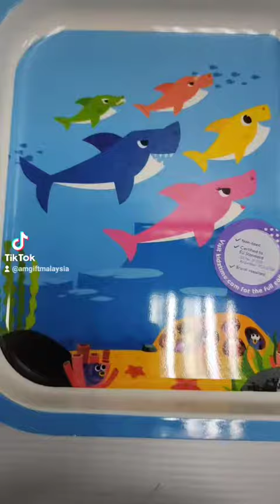Pinkfong Baby Shark Kids Tableware Melamine Dining Set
- Licensed Pinkfong Baby Shark
- BPA Free.
- Non-Toxic.
- 100% Melamine.
- Shock & break-resistant.
- Suitable for pre-school children use
- Odorless, Tasteless & Stain Resistant.
- Certified to EU Standard (EU No 10/2011)
- Little ones will love having their very own dining set featuring their favourite character Pinkfong Baby Shark

- 6.5" Bowl with Handle: L16.5 cm x W13.5 cm x H4 cm.
- 7.5" Bowl: L19cm  x W19cm  x H6cm
- Plate 3 Compartment (round):L28cm  x W25cm  x H3.5cm
- Plate 3 Compartment (Square): (L x W x H) : (26.5 x 20.5 x 2.2)cm
- 3.5" Mug: 8.5 x 9.2 (Diameter x Height) cm
- Spoon, Fork & Soup Spoon: Length of Fork & Spoon: 16cm; Soup Spoon: 13.5cm
- 5.5" Bowl: (L x W x H): (14 x 14 x 4.5)cm
- Soup Bowl: (L x W x H): (19 x 19 x 6)cm